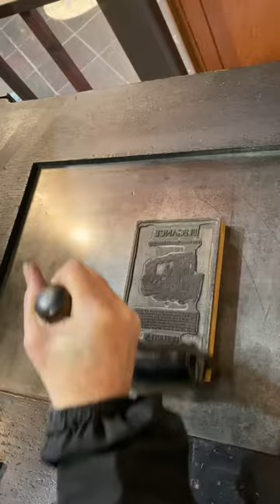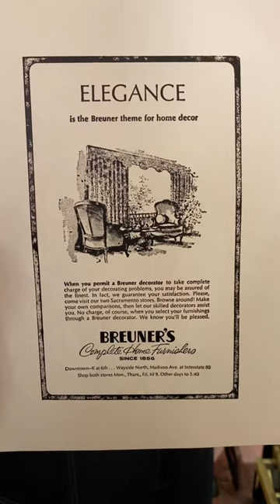Breuners Advertisement in the Print Shop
For many, holiday shopping has officially begun. Many look to department stores for the latest deals. In this video, Howard printed an old advertisement for Breuners.

Breuners & Company was founded by John Breuners, a German immigrant, in 1856 during the California Gold Rush. The first store was located at 6th and K Streets, where the Golden 1 Center in the Downtown Commons is today. Once serving Sacramento as a furniture manufacturer and repair shop, Breuners expanded and operated in several states across the southwest. The company was in operation for 148 years before closing in 2004.

Looking for an alternative to shopping at large department stores this holiday season? Consider shopping at small businesses, shopping locally, and better yet, shopping at your local Museum Store!